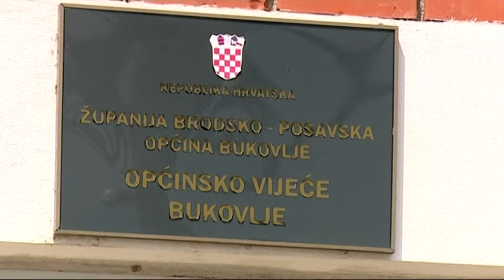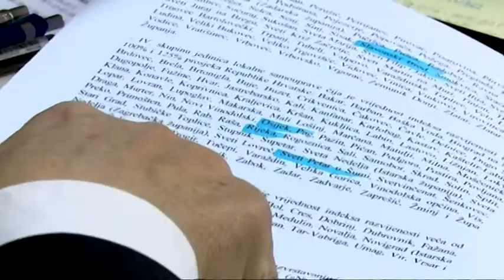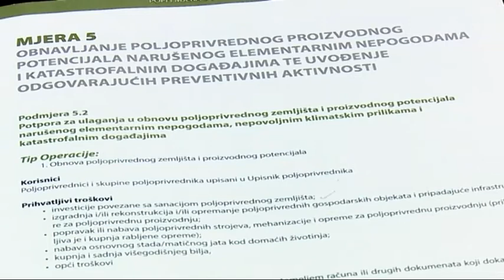SBtv Vijesti - Proglašena elementarna nepogoda zbog mraza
Nakon neuobičajeno visokih emperatura zraka sredinom travnja kada se živa na termometru penjala i do 28 Celzijevih stupnjeva, u noći s 25. na 26. dogodio se naglo zahlađenje. I temperatura ispod nule. Za obične građane ništa posebno, no za poljoprivrednike prvi veliki udar na njihove nasade u ovoj godini. Slijedi priča u nastavku.